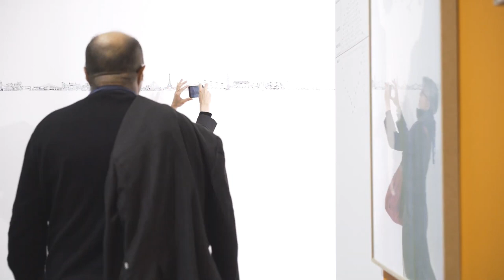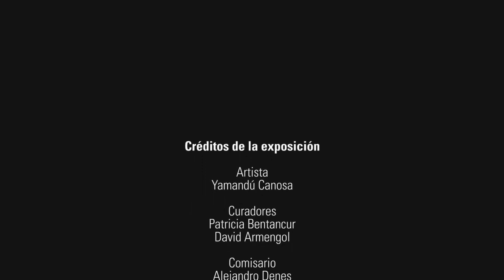Yamandú Canosa - La Casa Empática - 58th Venice Biennial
Yamandú Canosa - La Casa Empática.
It’s been a year since The Empathic House opened itself to visitors of the 58th Venice Biennial like the house of a good host, the house that the mixed, alluvial Uruguayan society built. The history of cultures is the story of fusions and migrations. The house the artist proposed for the Uruguayan Pavilion is the house of a world that shares and harmonizes cultures, their vital experiences and their symbolic and conceptual vocabulary.